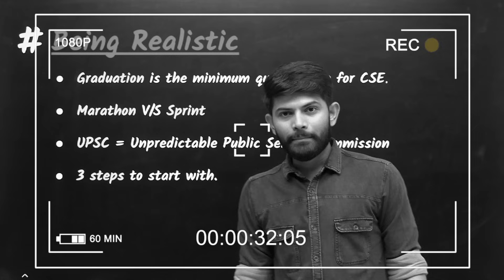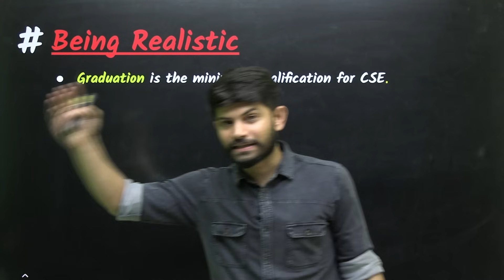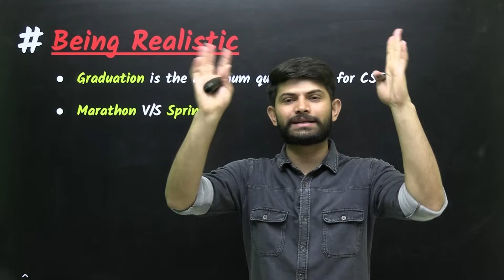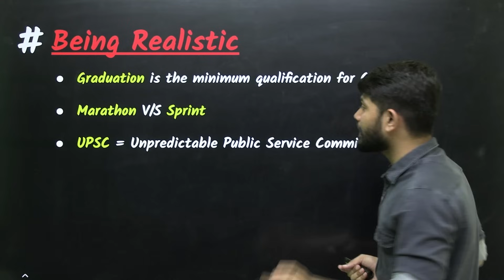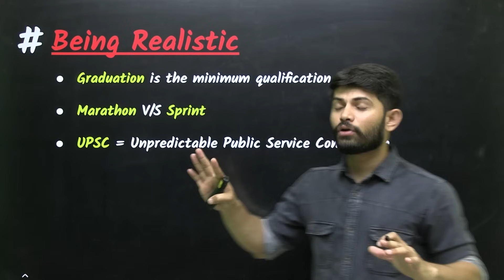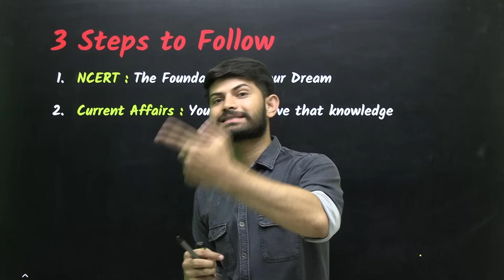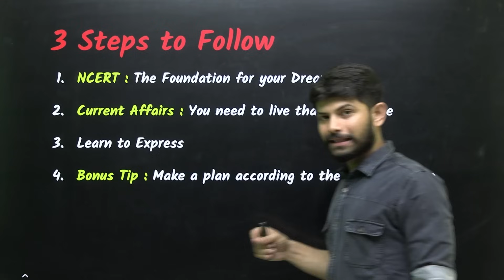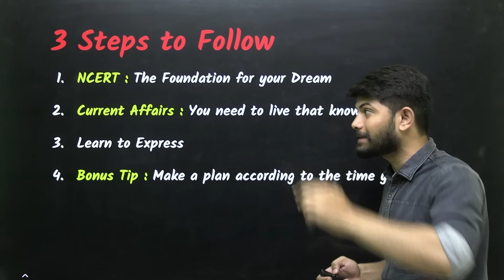Just Follow These 3 Steps To Start Preparations For UPSC | Civil Services Exam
In this video,  If you're aspiring to become a civil servant and looking to crack one of the toughest competitive exams UPSC  in India, follow these 3 steps.  From class 10th , you can start the preparation and get the right direction for this exam. Watch the complete video.

Which book is best for social science cbse class 10?
best social science book for class 10.

🍀 10point.ai is an innovative interactive smart book that lets students learn concepts in greater depth with the help of interactive questions, images, audio, and videos. It works with an offline book using QR codes provided in the book at multiple places. With our exclusive collaboration with the renowned writer R.D Sharma, we are thrilled to launch our app.
👇Class 10 New One Shot Revision SST | CBSE Board 2023-24 | Digraj Singh Rajput

👇Class 9 New One Shot Revision SST | Session 2023-24 | Digraj Singh Rajput